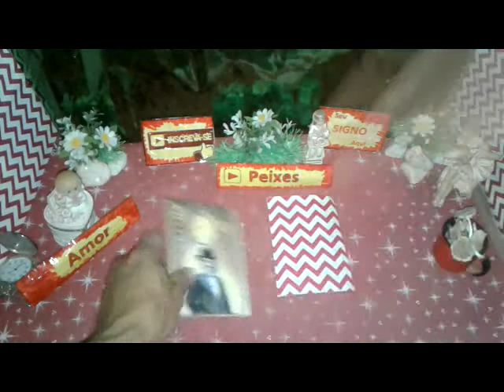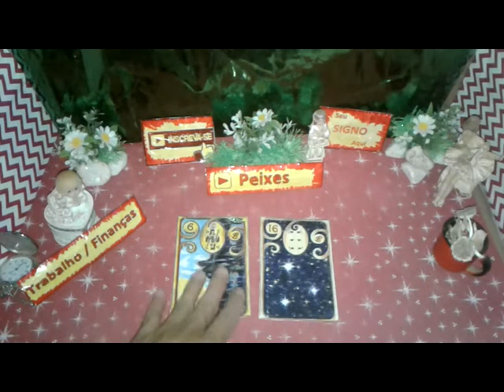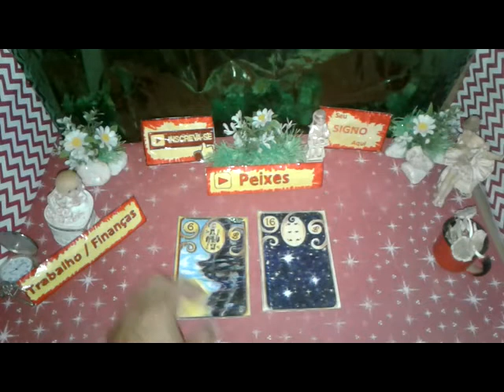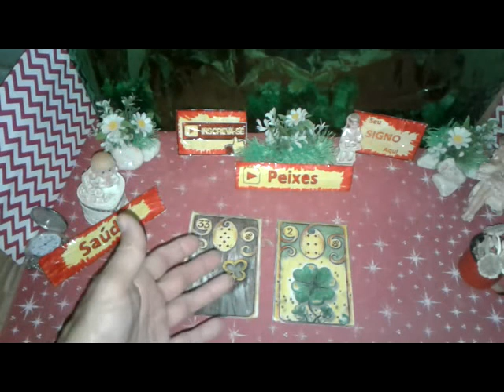Peixes Setembro 2019 Amor Trabalho Saúde Vídeo 2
Seu Horóscopo PEIXES  Setembro 2019 Boa Esperança  Saúde e Amor para Você

PEIXES  Setembro 2019 Previsão Parte 2  de 16 a 30